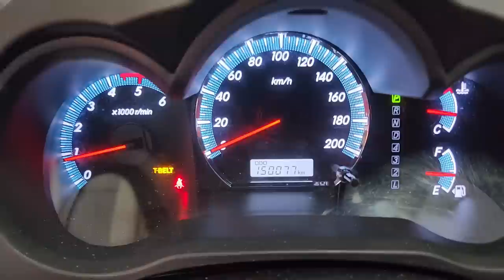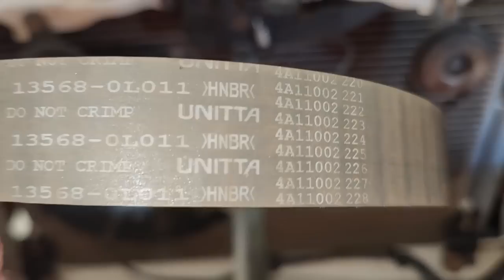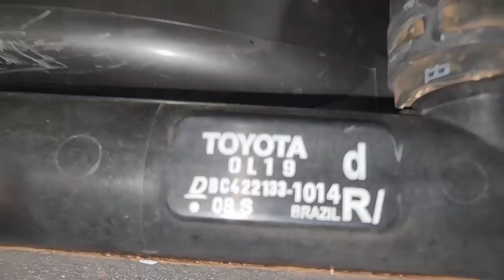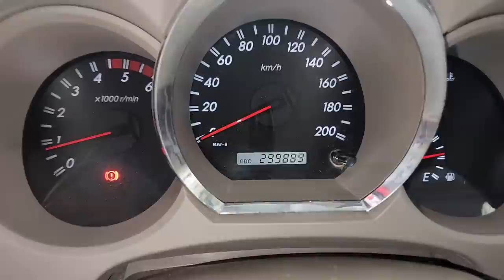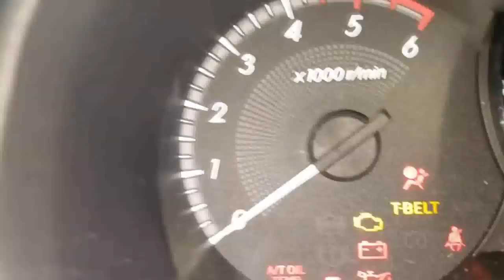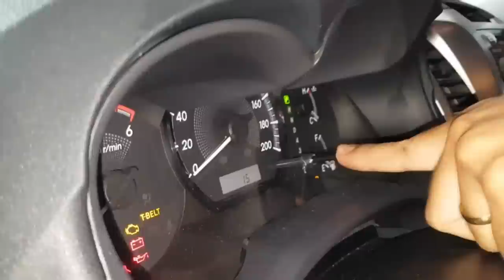EP. 1001// Toyota SW4 3.0 - Correia DENTADA: Precisa ESPERAR 150 Mil Km PARA trocar? Ou POR TEMPO?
A velha Dúvida, Correia Dentada Troca por tempo um Quilometragem?
Entenda e se decida!
Hilux sem estabilidade!
Qual amortecedor de Hilux?

"embreagem s10"
"melhor mecânica"
"mecânica chevrolet"
"melhor marca óleo s10 5w30"
"como balancear"
"review s10"
"sw4 s10"
"militec funciona"
"serviços toyota"
"oficina toyota"
"o que é hilux garbosa"
"mecânica toyota"
"manutenção toyota"
"restauração hilux"
"hilux antiga"
"diesel 4x4"
"como montar motor diesel"
"diesel 4x4"
"embreagem s10"
"melhor mecânica"